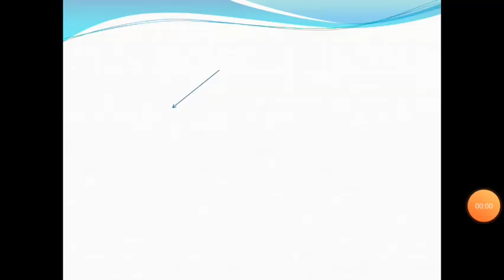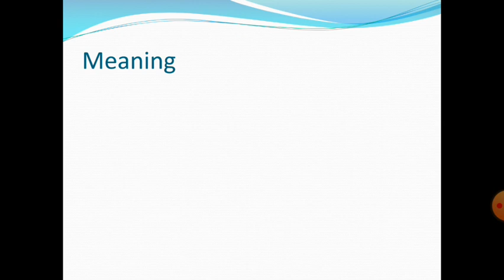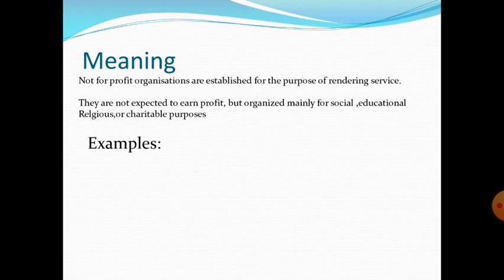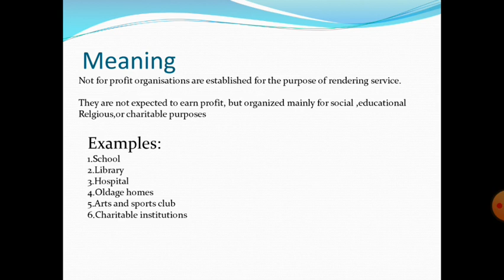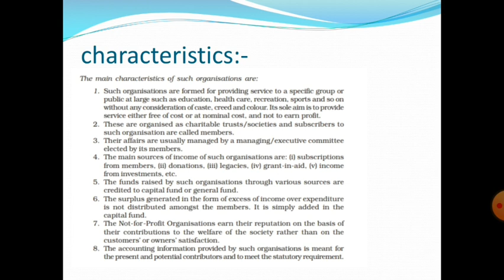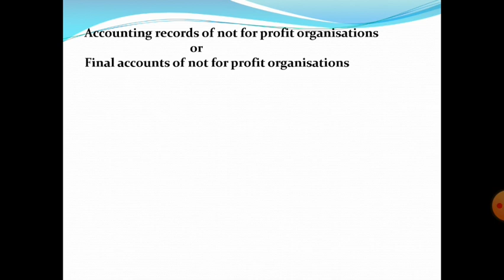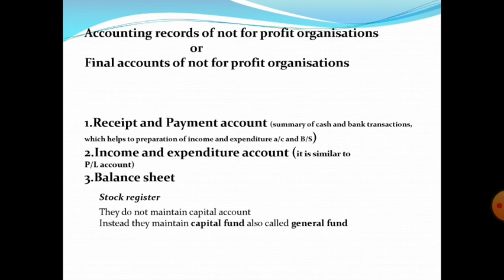Accountancy#Chapter 1#Part 1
Accounting for not for Profit organisation